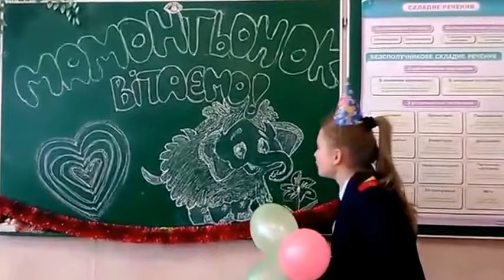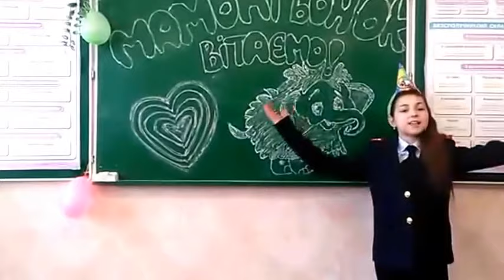ПОЗИТИВЧИК. С Днем рождения, кадет